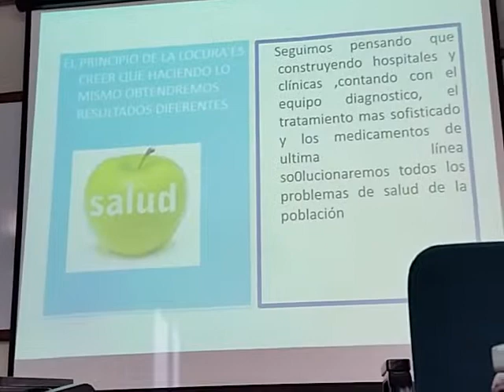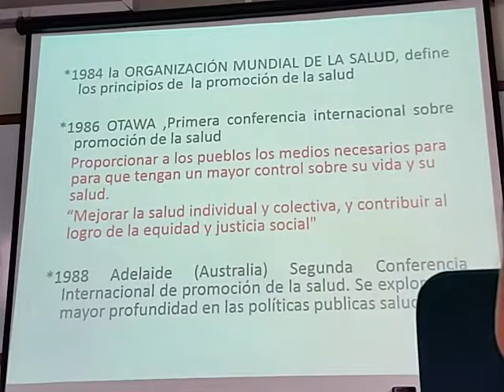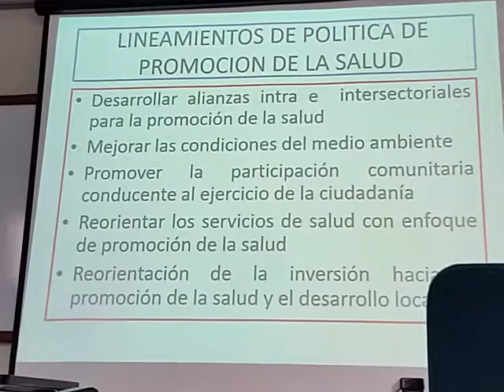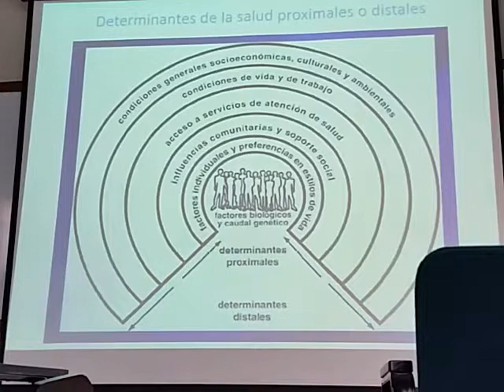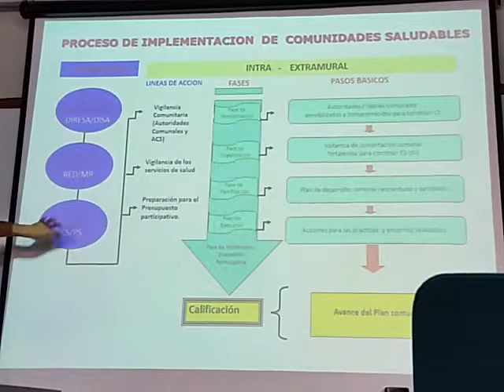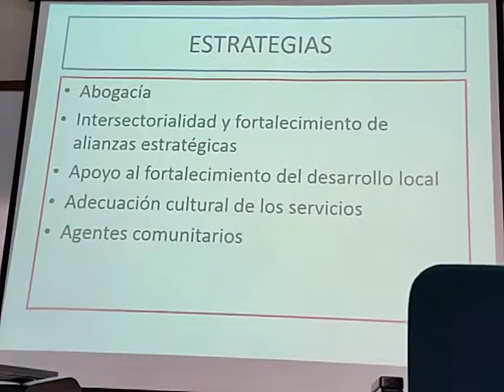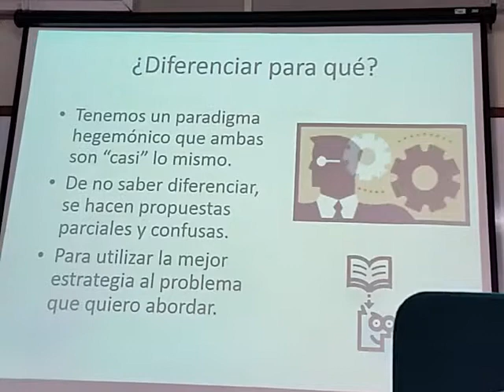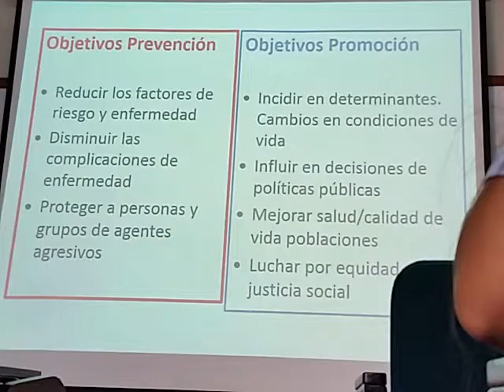Teoría 3 Promoción y Prevención en Salud - Parte 1